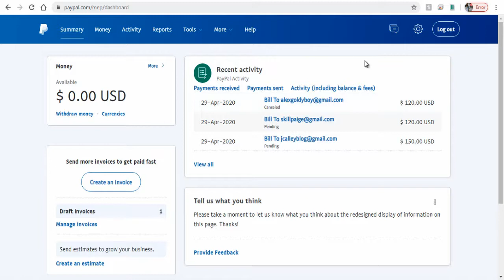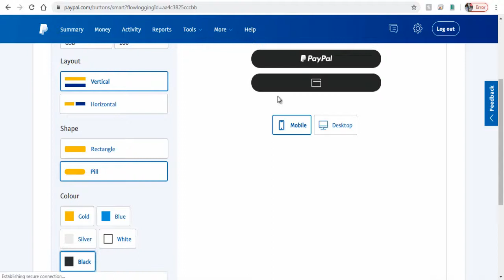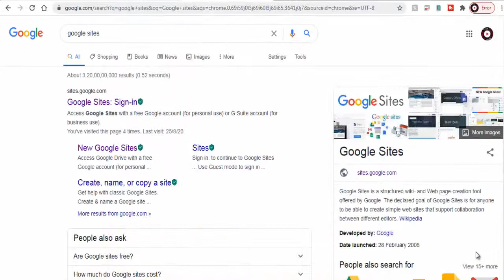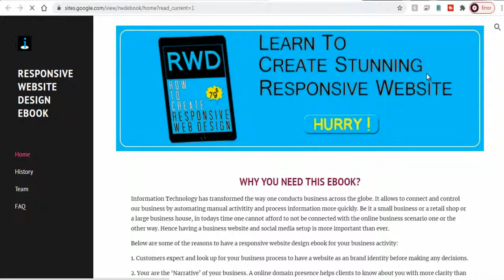How to setup Paypal Smart Button in Google Site - Add paypal payment button in free google site 2020